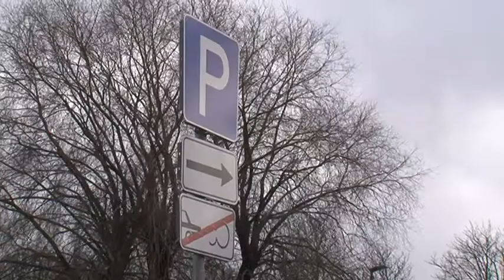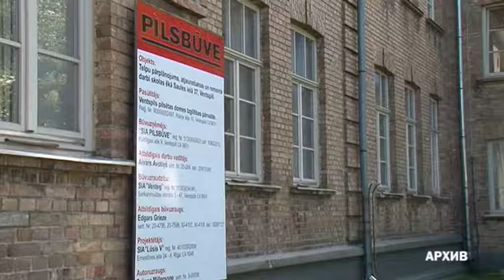Завершены строительные работы на територии Вентспилсской центральной начальной школы